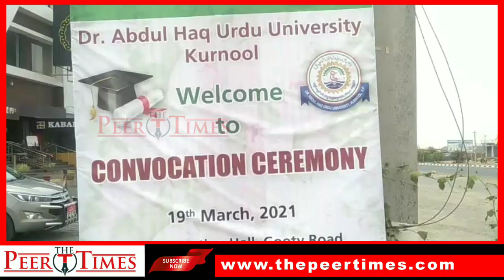Urdu University Convocation Celebrations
Dr. Abdul Haq Urdu University held the First, Second, and Third Convocation in Kurnool Private Hotel on 19th March 2021
Professor Muzaffar Ali Shahmeri, Vice-Chancellor of Dr.Abdul Haq Urdu University, Kurnool was presided over the program with the permission of Governor of A.P.

Mr.Biswa Bhusan Harichandan Honourable Governor of A.P. addressed online about convocation
Mr. A.Suresh Education Minister of A.P. also addressed with students of Dr.A.H.U.U
Kurnool MLA Hafeez Khan also attended for this program
Vote of Thanks was held by Prof. B.Srinivasulu, Registrar Dr.A.H.U.U

Dr. Aslam Parvezi Ex -ViceChancellor of Moulana Azad Urdu University Hyderabad also addressed with students

Video production and News read by : Syed Mahmood Peer
urduuniversity convocation # Dr.abdul haq urdu university convocation